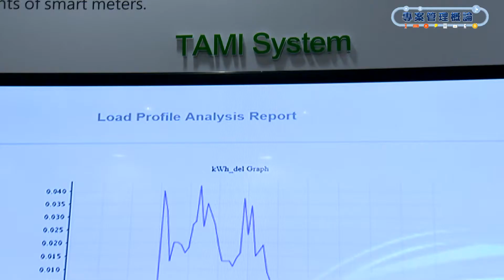專案管理概論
科目名稱： 專案管理概論
課程目標： 1.說明專案和專案管理基本概念、組織策略和專案組合管理、專案組織和組織專案管理成熟模式、專案管理流程等重要內容。
2.介紹專案管理五個流程模組和十個知識領域等專案管理之知識範疇。
3.提供並輔導有志實際從事專案管理之同學取得相關專案管理專業證照，培養專案管理之專業技巧或第二專長養成。

課程概要： 第01章 緒論
第02章 組織策略與專案組合管理
第03章 專案組織和組織專案管理成熟度模式
第04章 專案管理過程
第05章 專案整合管理
第06章 專案範疇管理
第07章 專案時間管理
第08章 專案成本管理
第09章 專案品質管理
第10章 專案人力資源管理
第11章 專案溝通管理
第12章 專案風險管理
第13章 專案採購管理
第14章 專案利害關係人管理

學科委員： 王貞雅,李青蓉,林俊裕
訊息： 本課程屬於門市服務學分學程

備註： 本課程使用坊間教科書，雙葉書廊《「專案管理:以系統手法管理專案」，作者：曾清枝著（2014年3月出版）》，非空大自製教科書，學生可由網路上自行訂購。